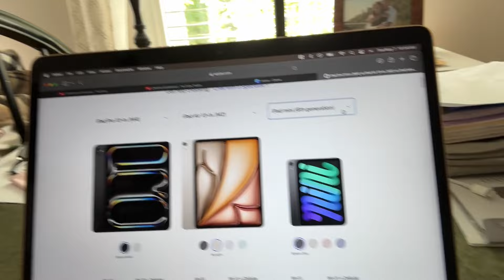Vlog 121 | Every Basketball Shoe I've Worn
Tuesday | Started the day off hot with watching the Apple event on iPads and then did a review of all my past basketball shoes. After that I started watching Rogue One and went to dinner with the grandparents.